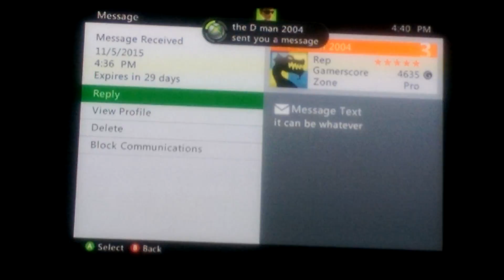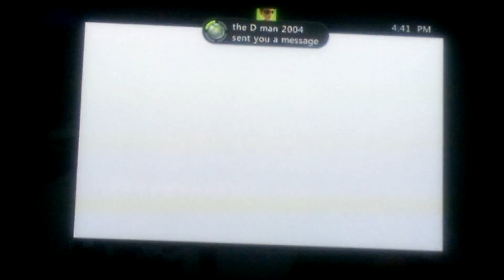Minecraft survival part 52 tabby attack